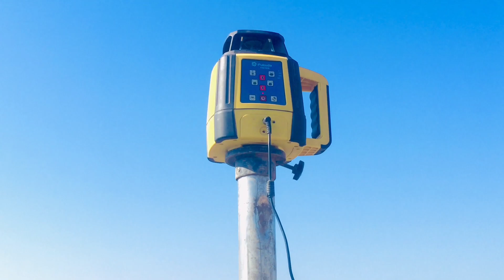Buryani Party Whit Workrs 🥰 || Enjoy Buryani Party 🎉 ||village buryani party funny villaglife ￼